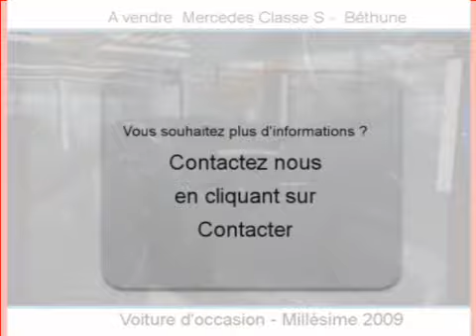Achat Vente une Mercedes Classe S Béthune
A vendre à  Béthune  Occasion automobile Mercedes Classe S de 56000 Km.
automobile occasion Autoenvideo : Achat Vente une Mercedes Classe S  Béthune  Pas-de-Calais